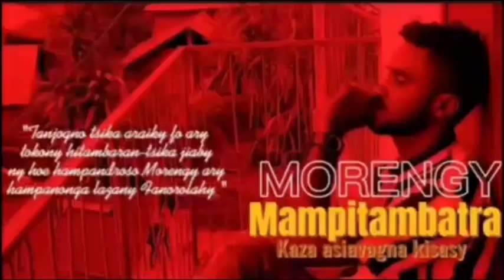INTERVIEW 🎬🎙 EXCLUSIVE 📺 SCORPION NOIRE AVEC TSARANAZY WALLAS